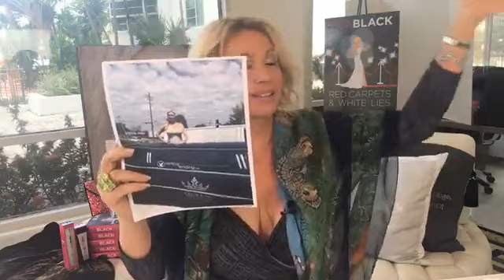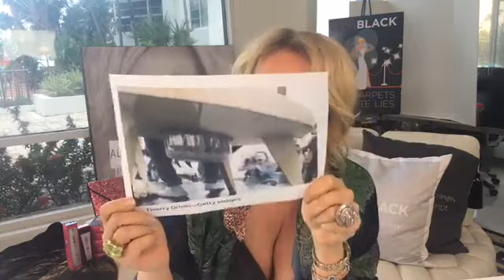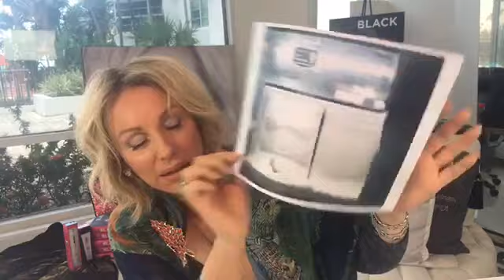Lunch With Lea Episode 22